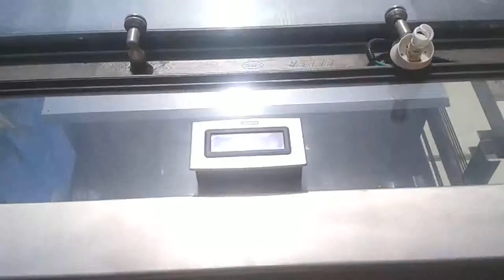Doesn't Work ThyssenKrupp Elevator at Sarona Shopping Park in Tel Aviv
EPIC FAIL!

--Sarona Towers(Under Constraction) Entrance Elevator--
Brand: ThyssenKrupp